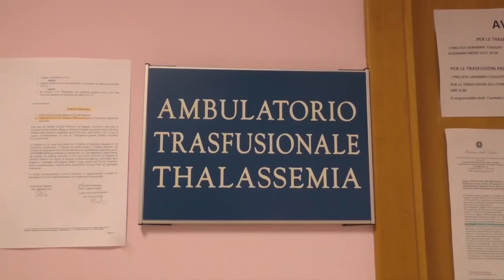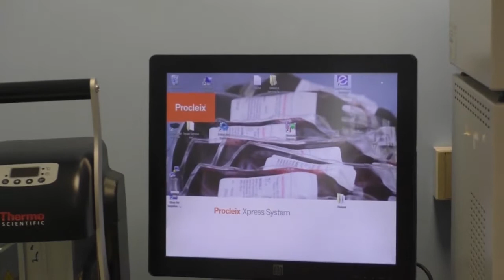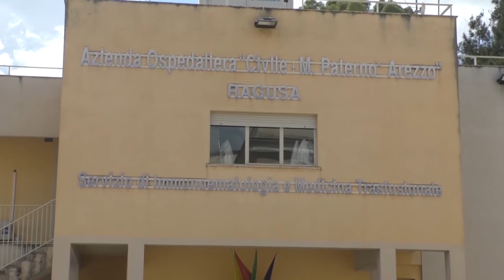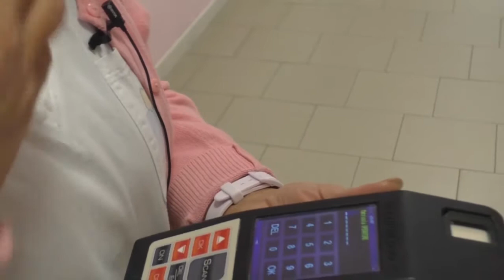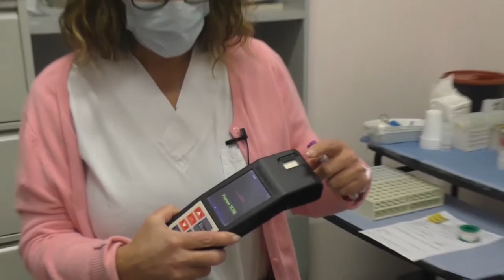Trasfusioni e chemioterapia sicura grazie al sistema Secure-Blood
Intervista a Giovanni Garozzo, direttore del servizio trasfusionale dell'ASP di Ragusa